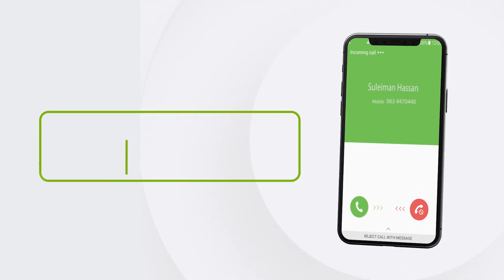Daacuun Laga Cabsi Qabo Inuu Ka Dillaaco Magaalo Ku Taalla Yukrayn